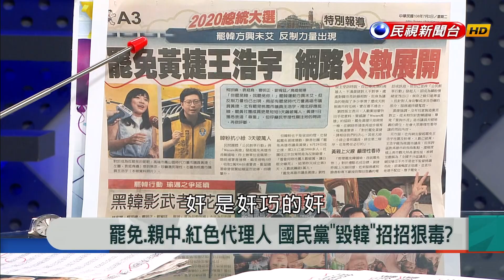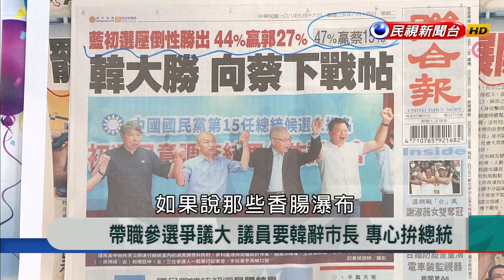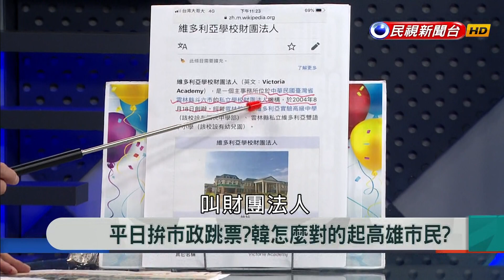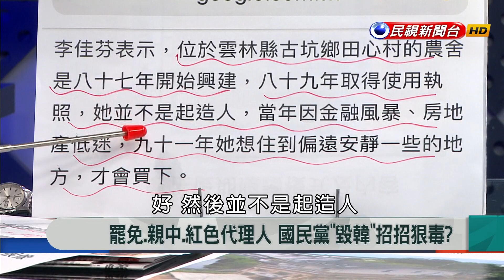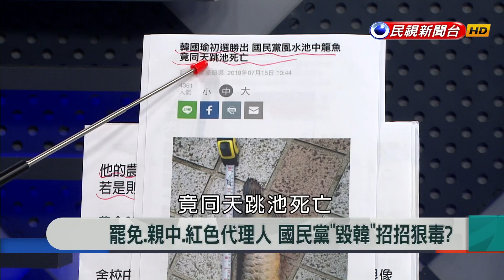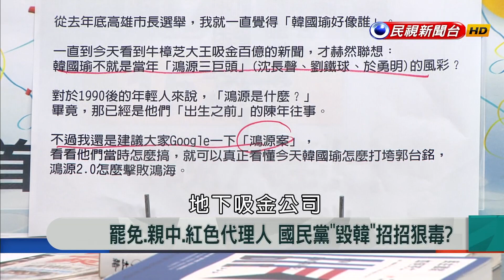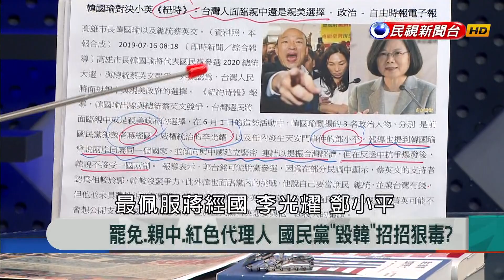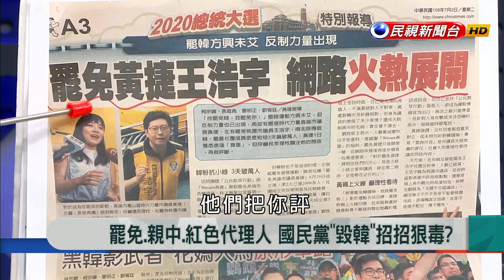【新聞大解讀】罷免.親中.紅色代理人 國黨"毀韓"招招狠毒？2019.07.16(上)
來賓名單：王浩宇、黃捷